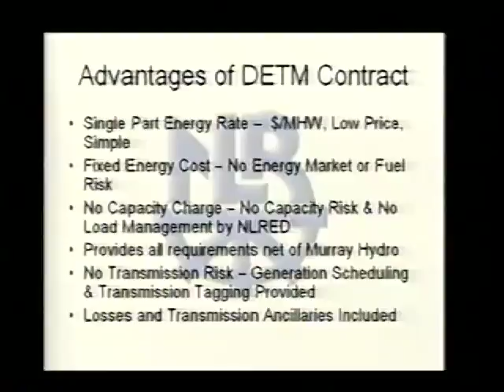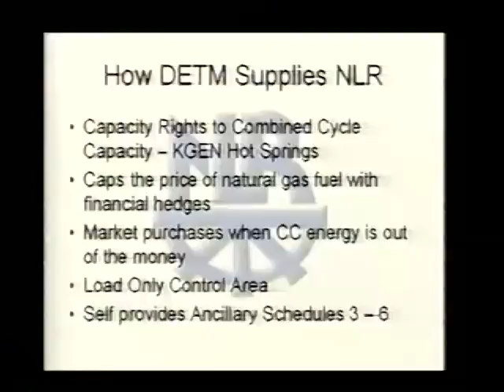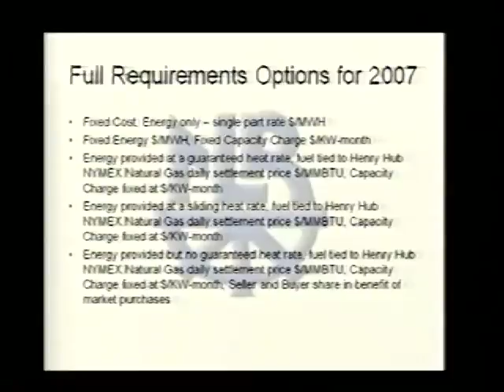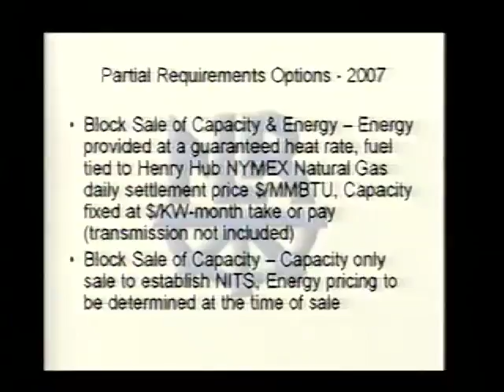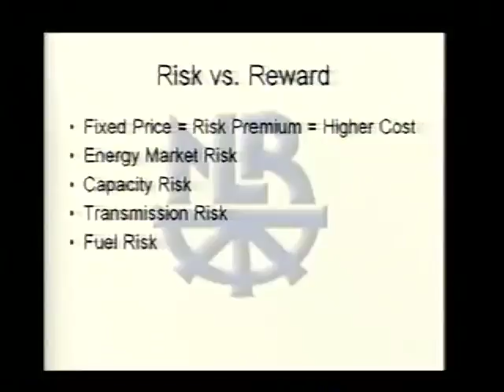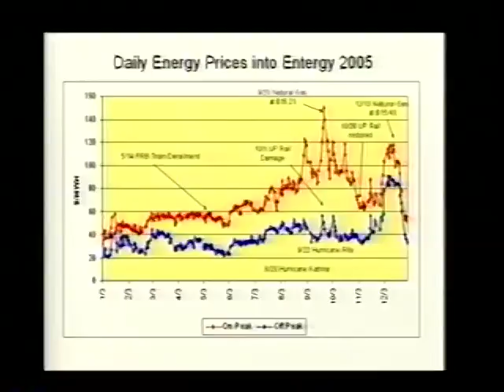2006.04.12 North Little Rock City Council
North Little Rock City Council meets every second and fourth Monday of each month. North Little Rock, Arkansas